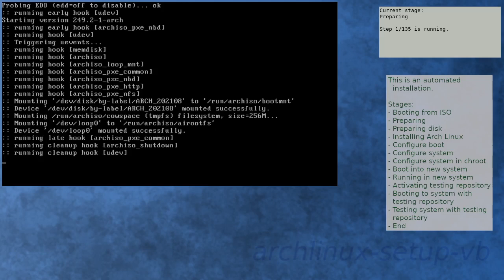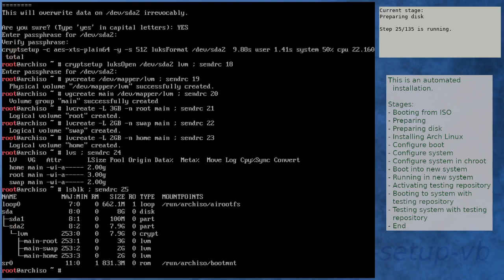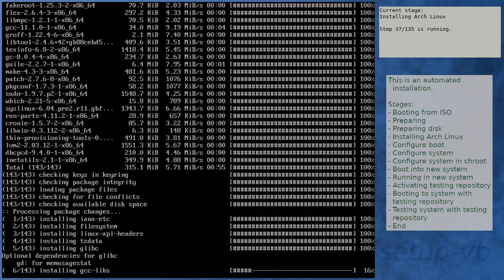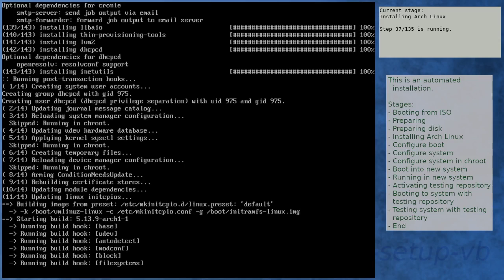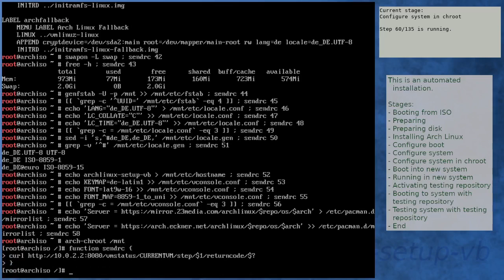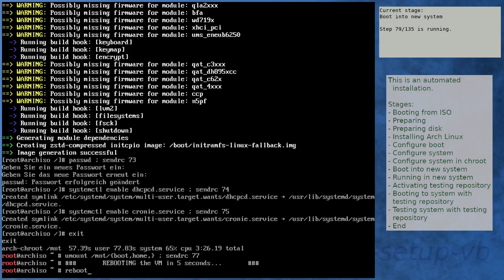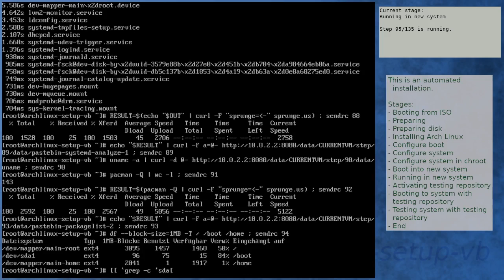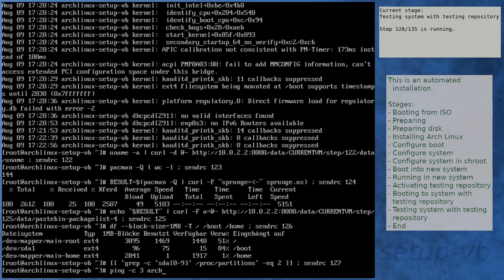Arch Linux installation recording to kernel 5.13.9-arch1-1 (core)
Summary:
[00:00] Booting from ISO
[01:21] Preparing
[02:26] Preparing disk
[04:19] Installing Arch Linux
[10:28] Configure boot
[10:48] Configure system
[11:51] Configure system in chroot
[15:30] Boot into new system
[16:52] Running in new system
[18:20] Activating testing repository
[18:55] Booting to system with testing repository
[20:08] Testing system with testing repository
[21:28] End

Kernel details:
5.13.6-arch1-1 (ISO)
5.13.9-arch1-1 (after installation)
5.13.9-arch1-1 (after enabling [testing])